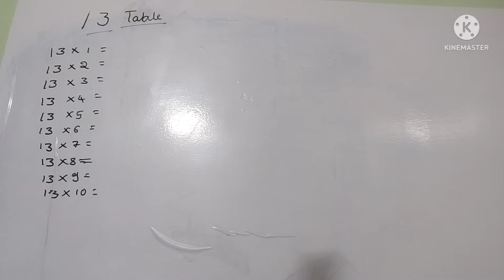13 table easy tricks,once watch this video never forget table 13/kannada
13 table easy tricks,once watch this video never forget table 13/kannada